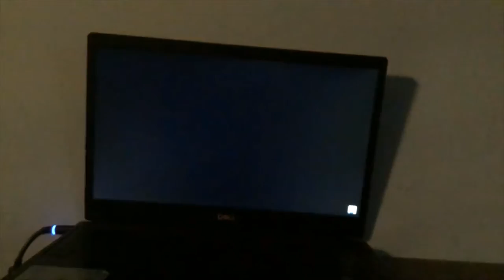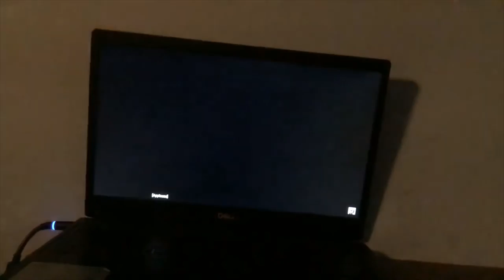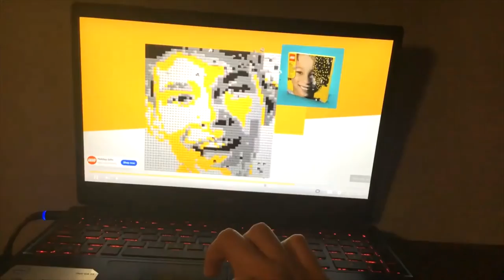LOST NOT FOUND